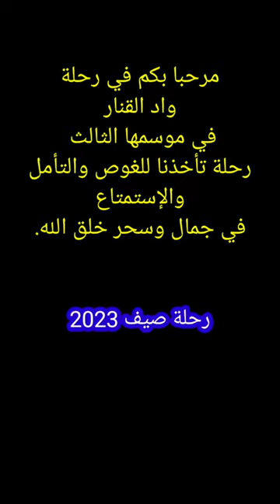رحلة واد القنار في موسمها الثالث